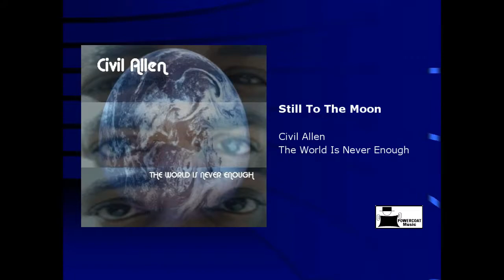Civil Allen - Still To The Moon (Smooth Jazz)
Still To The Moon By Civil Allen. From the album "The World Is Never Enough". Copyright Powercoat Music. Listen and Buy